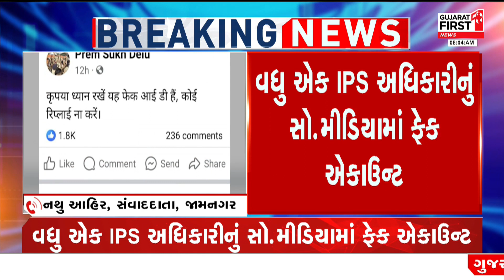Jamnagar SP પ્રેમસુખ ડેલુના નામે સો.મીડિયામાં ફેક એકાઉન્ટ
વધુ એક IPS અધિકારીનું સો.મીડિયામાં ફેક એકાઉન્ટ
જામનગર SPના નામે સો.મીડિયામાં ફેક એકાઉન્ટ
પ્રેમસુખ ડેલુએ ફેસબુક પર પોસ્ટ કરી આપી ચેતવણી
SPના નામથી છેતરપિંડીના ષડયંત્રનો પોસ્ટમાં ઉલ્લેખ
ફોન કોલ પર થયેલ વાતચીતનો ઓડિયો પણ કર્યો શેર
SP પ્રેમસુખ ડેલુએ તમામને સાવચેત રહેવા કરી અપીલ